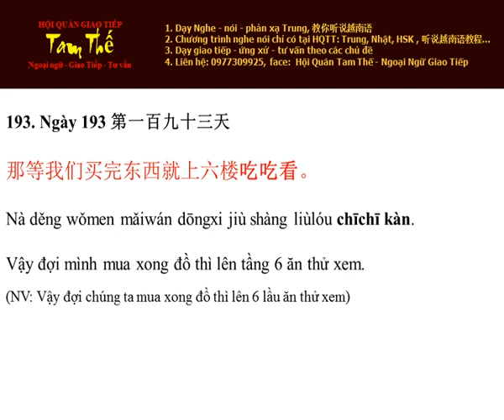Ngày 193 Vậy đợi mua xong đồ thì lên tầng 6 ăn thử xem - Nghe Noi Tieng Trung Moi Ngay Mot Cau